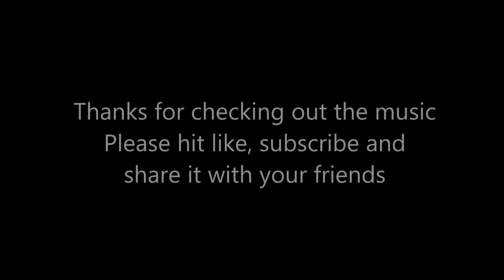GUNS AND GOLD - J-Tek The Utah Konnect, SIN The Hidden Sound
Another collaboration with J-Tek The Utah Konnect. This track is on his album called Bump That Shit.